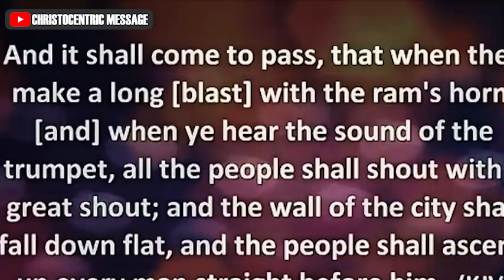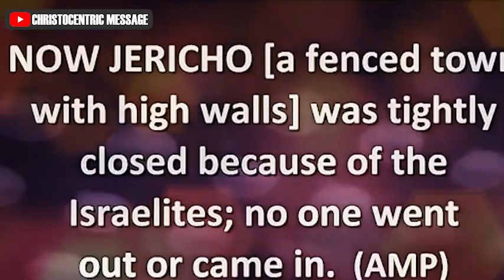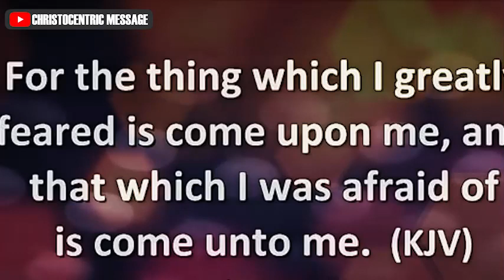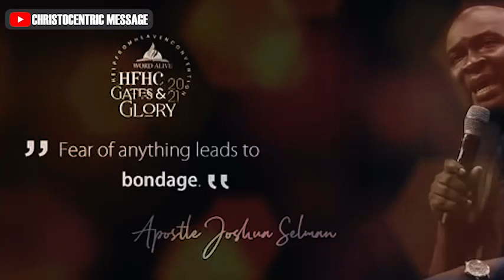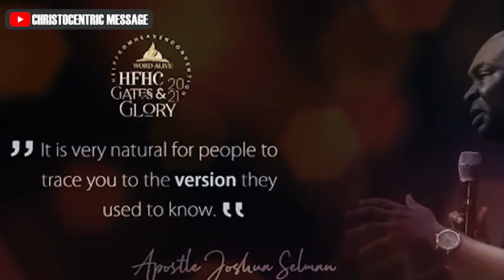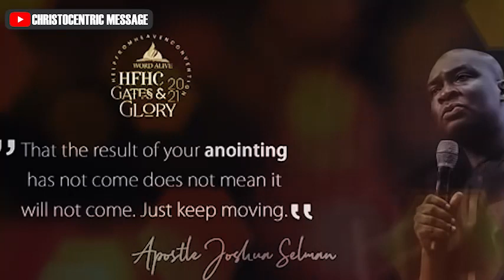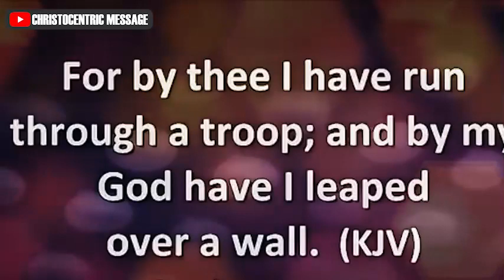HOW TO LOVE GOD WITH ALL YOUR HEART - APOSTLE JOSHUA SELMAN 2022